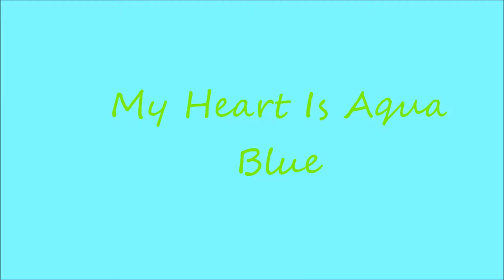Sketching Wengie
Please comment any suggestions that can help to make my video's or art better.  Also please comment any thoughts or art requests I would love to read your thoughts requests or suggestions

Name of track used in video
link to the you tube channel for all the music and tracks I used in videos